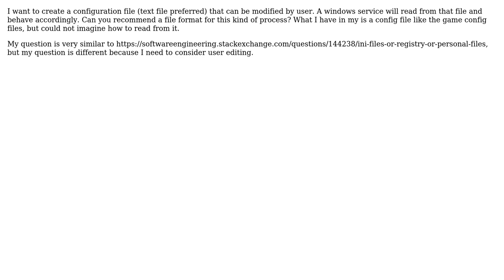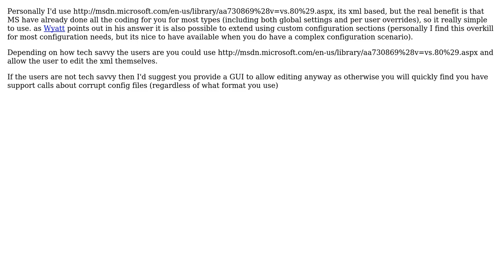Software Engineering: Configuration file that can be modified by user in C# (3 Solutions!!)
Software Engineering: Configuration file that can be modified by user in C#

With thanks & praise to God, and with thanks to the many people who have made this project possible! | Content (except music & images) licensed under CC BY-SA | Music | Images & others | With thanks to user Wyatt Barnett user pdr user jk. user Bora and the Stack Exchange Network Trademarks are property of their respective owners. You are responsible for your own actions.